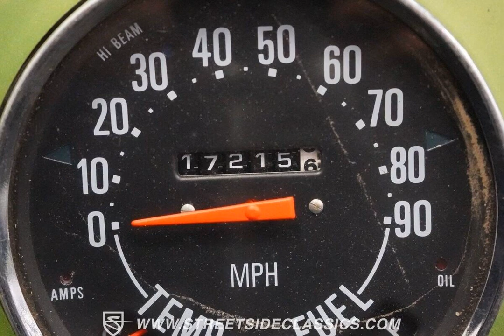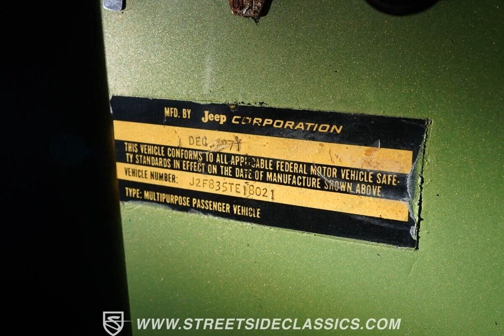1972 Jeep CJ Restomod for sale.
1972 jeep cj restomod for sale. Fuel injected GM 4.3L V6 four speed manual